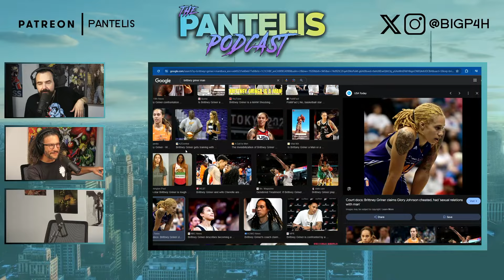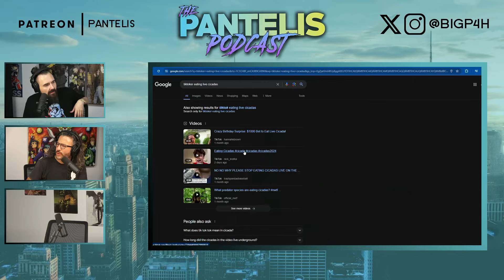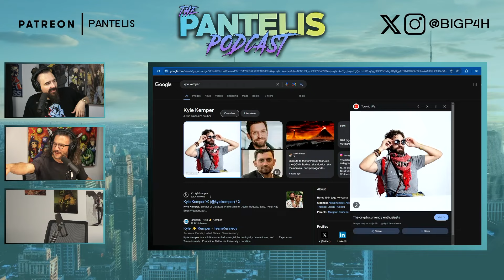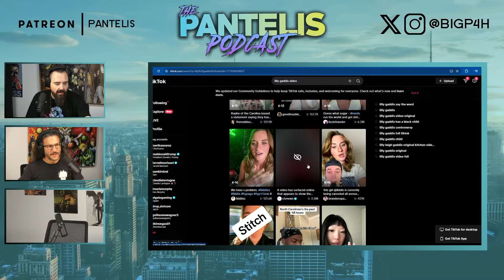The Pantelis Podcast #226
@VivaFrei  is back in studio!